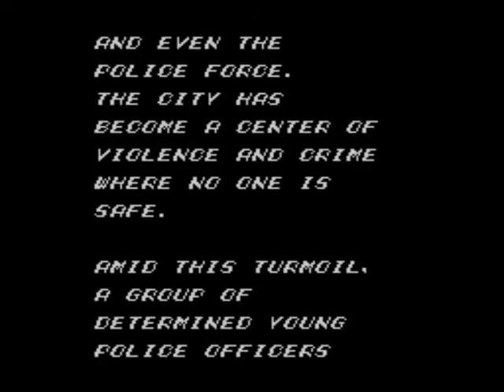Streets of Rage Sega Master System gameplay